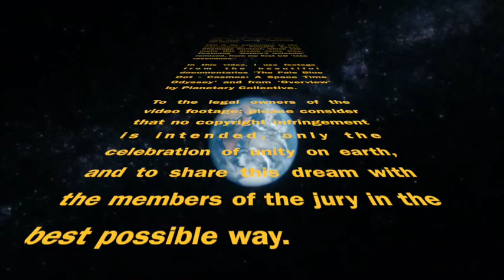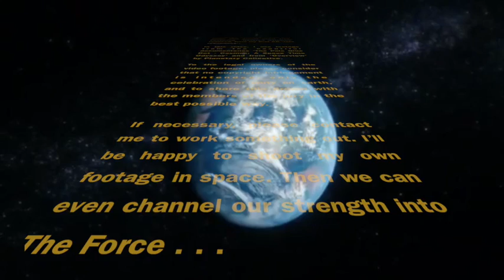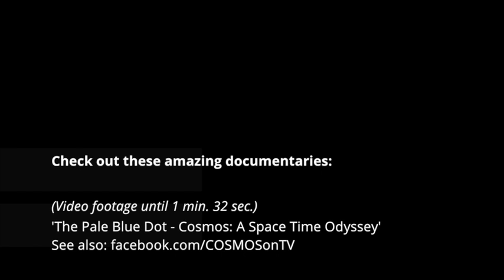Piano from outer space - 'Nature`s Welcome'.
I HAVE A DREAM to be the first pianist in history to play the piano & sing for our beautiful planet, from outer space. Honouring her beauty.

This is my submission to the International PHILIPS Space Challenge Contest, which can make this dream come true. Featuring  ‘Nature’s welcome’ remixed, from my first CD 'Into resonance'.

In this video, I use footage from the beautiful documentaries ‘The Pale Blue Dot - Cosmos: A Space Time Odyssey’ and from ‘Overview’ by Planetary Collective.

To the legal owners of the video footage: please consider that no copyright infringement is intended, only the celebration of unity on earth, and to share this dream with the members of the jury in the best possible way.

I’ll be happy to shoot my own footage in space. Then we can even channel our strength into The Force . . .